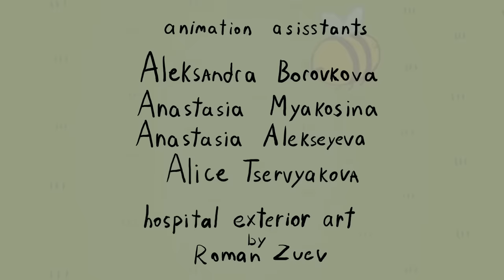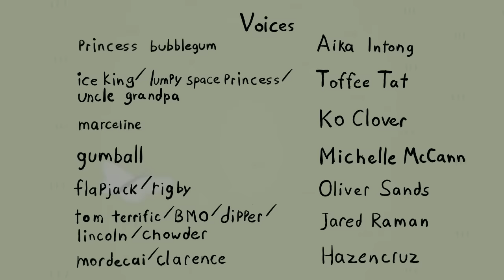Finn and Jake's Defbed DX (feat. Tom Terrific)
DX stands for deluxe. Also, this was supposed to be released in 2018 (after Season 5 and 6 have happened), but I could never finish it until recently.

NOTE: LSP is age 18 from Season 6.

Adventure Time, Regular Show, The Amazing World of Gumball, Clarence, Uncle Grandpa, Chowder, Marvelous Misadventures of Flapjack IPs belong to CN.
Loud House IP belongs to Nickelodeon.
Gravity Falls belongs to Disney.
Some poses were traced from the original shows.